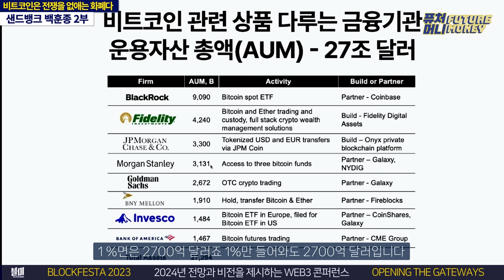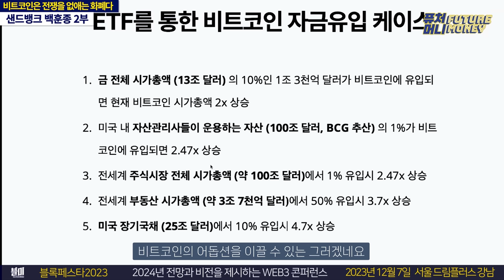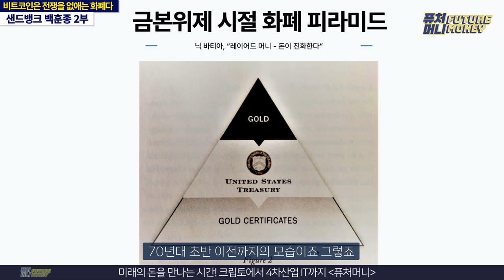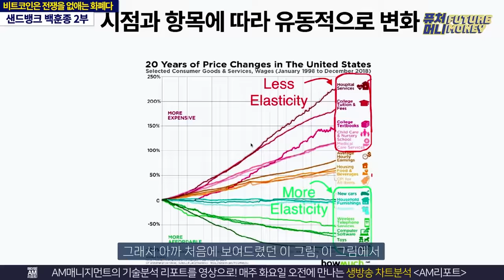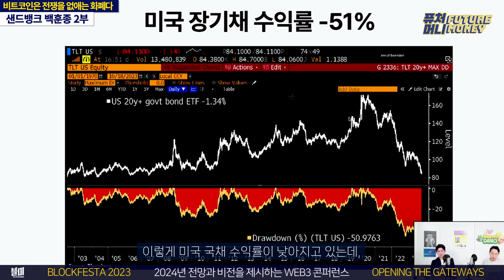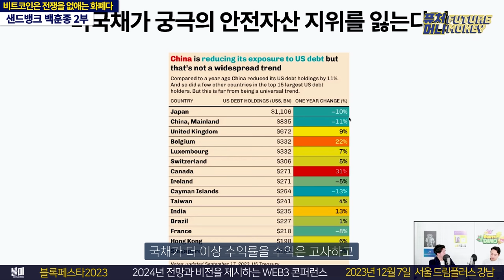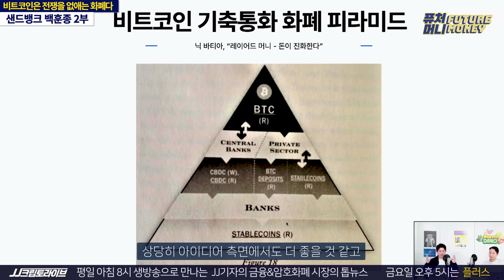100조 달러 시장이 기다리는 비트코인ETF, 결국 모든 화폐의 탑티어는 비트코인 l 2024년 불장을 예상하는 이유 (샌드뱅크 백훈종)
백훈종 샌드뱅크 이사와의 인터뷰 2부
1부에서는 10월 3~4주차의 시세 상승에 대한 솔직한 의견을 담았다면
2부에서는 비트코인ETF를 기다리고 있는 자금의 현재와
도입될 경우 시장에서의 영향력을 평가해봅니다.
또 미국의 달러 파워를 견제할 대체 자산으로의 비트코인을 이야기하고
비트코인이 1티어 화폐로서의 가치를 지닌 이유도 만나봅니다.

출연
백훈종 디에이그라운드(샌드뱅크) 공동창업자 겸 COO
오진석 앵커